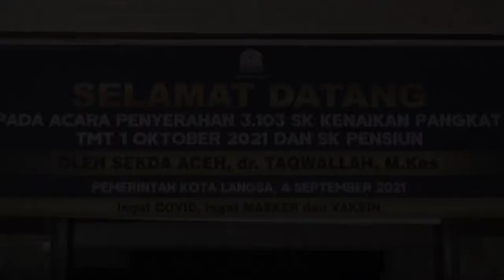214 ASN Langsa dan Tamiang Terima SK Kenaikan Pangkat dan Pensiun